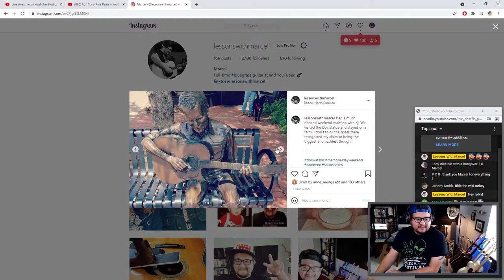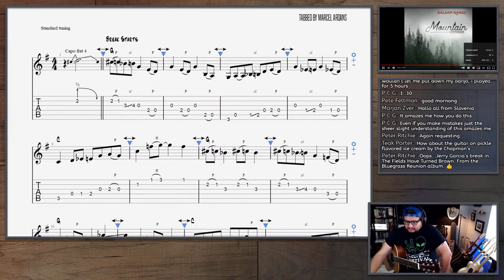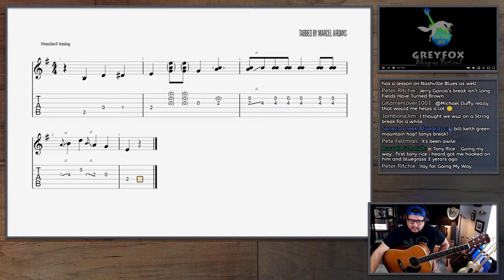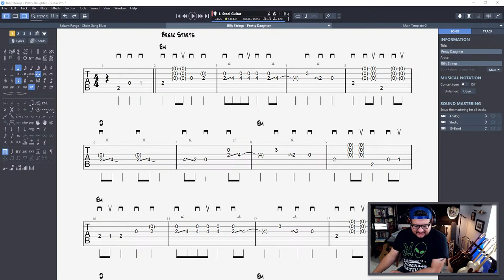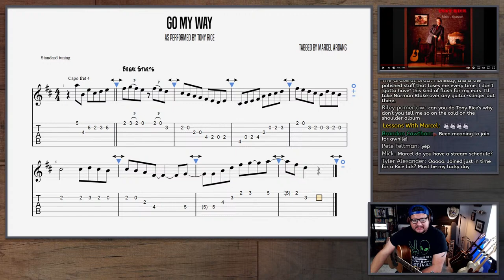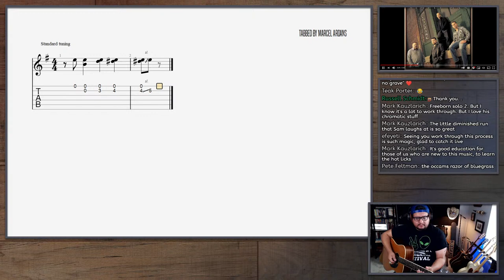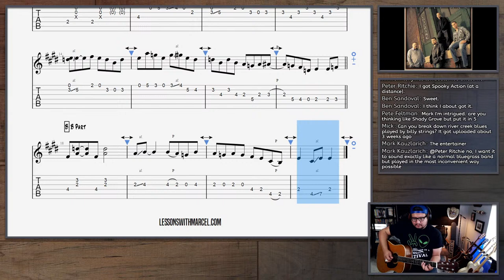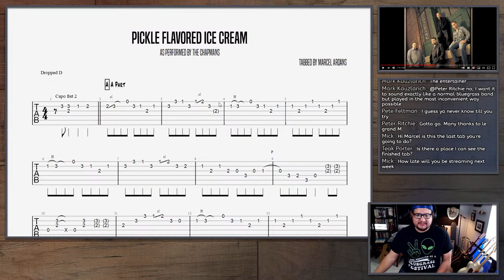Transcription Tuesdays #27 - Tony Rice, Billy Strings, Balsam Range, and The Chapmans